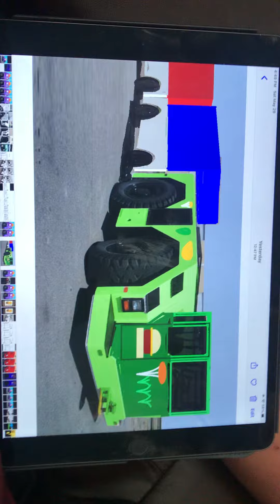May 29, 2021